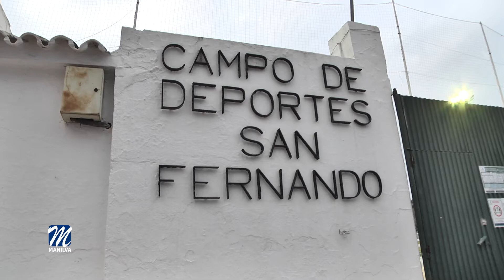Resultados deportivos 03/03/2021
La Unión Manilva Club de Fútbol no consigue salir del bache que atraviesa. Este miércoles en el campo de San Fernando de Estepona los celestes sumaban su tercera derrota consecutiva ante un conjunto local que superó claramente a los de Carlos Parra.
Atenazada por los nervios desde el inicio, la Unión Manilva estuvo muy lejos de su mejor versión y terminó cayendo ante el CD Estepona por cuatro tantos a cero.

Los manilveños tratarán de cambiar el rumbo este domingo a las doce del mediodía en su visita al Oso CF y de paso romper con la sequía goleadora, ya que suma tres jornadas sin ver portería.

Durante estos días también se aprovecha para recuperar fechas del calendario en las categorías base del club.

Son los casos del equipo benjamín B, que se impuso ante el Marbella Paraíso por ocho tantos a uno, y del equipo prebenjamín que superó a este mismo rival a domicilio por idéntico marcador.

Y este jueves desde las cinco de la tarde en Las Viñas será el turno de la Unión Manilva alevín B, que también se enfrenta al Marbella Paraíso.